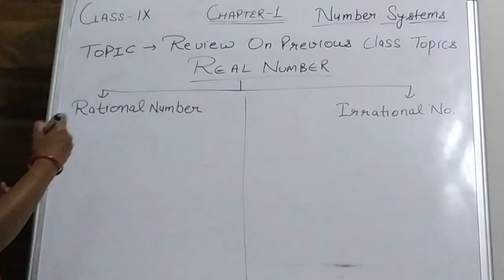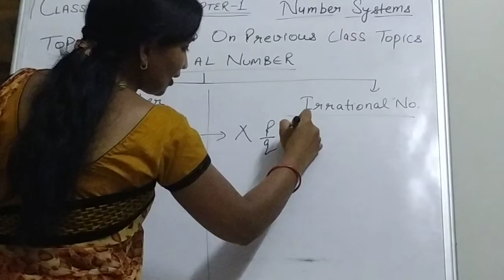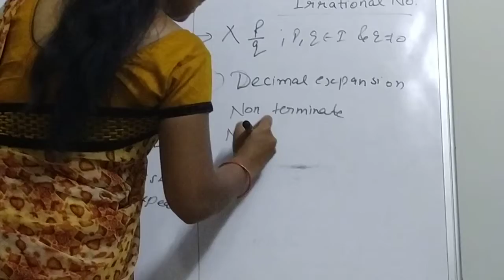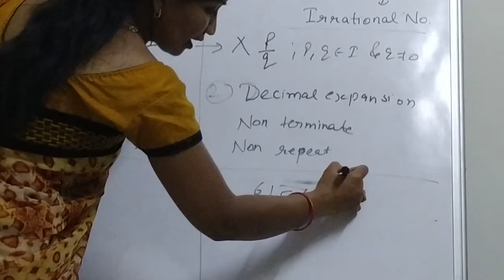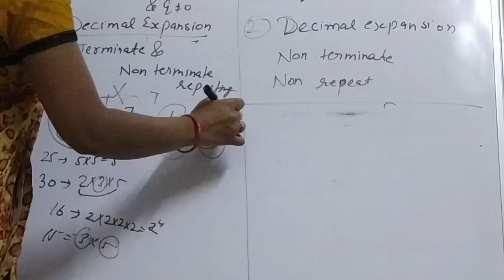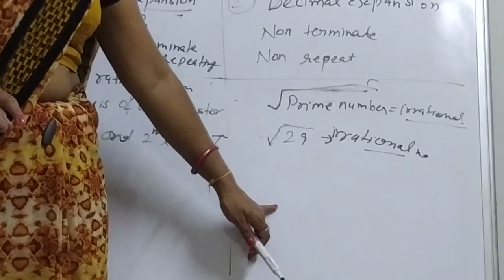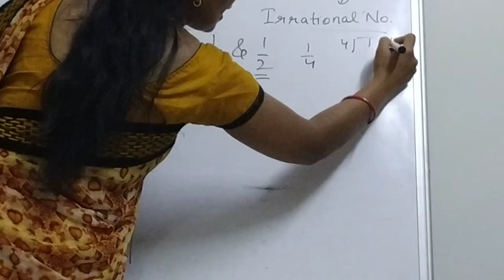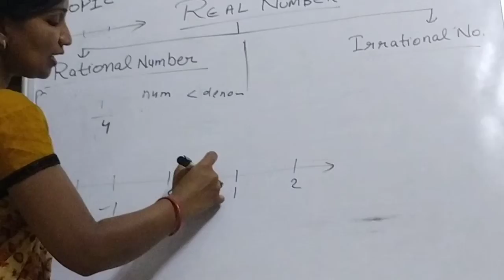Maths-Class 9th (Number Systems)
Review on Rational & Irrational Numbers